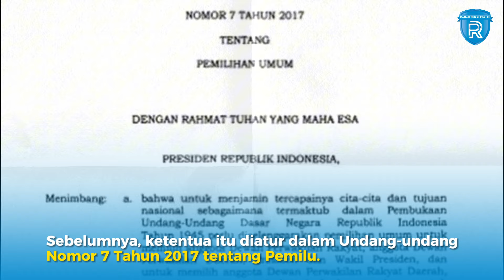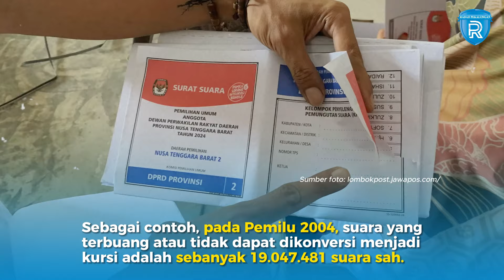Tok! MK Hapus Ketentuan Ambang batas Parlemen 4 Persen, Mulai di Pemilu 2029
Mahkamah Konstitusi (MK) mengabulkan sebagian gugatan uji materi Perludem terkait ketentuan parliamentary threshold 4% suara sah nasional.

Sebelumnya, ketentua itu diatur dalam Undang-undang Nomor 7 Tahun 2017 tentang Pemilu.

MK memutuskan, norma Pasal 414 ayat (1) UU Pemilu adalah konstitusional sepanjang tetap berlaku untuk Pemilu DPR 2024.

Kemudian konstitusional bersyarat untuk diberlakukan pada Pemilu DPR 2029 dan pemilu berikutnya.